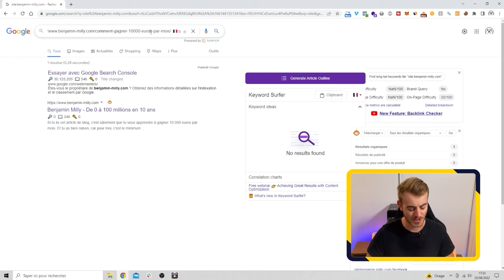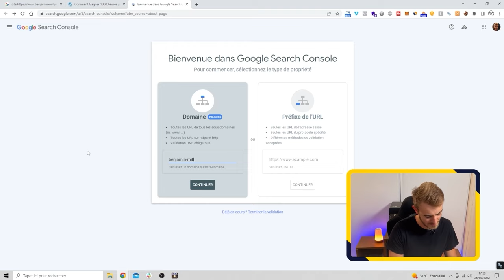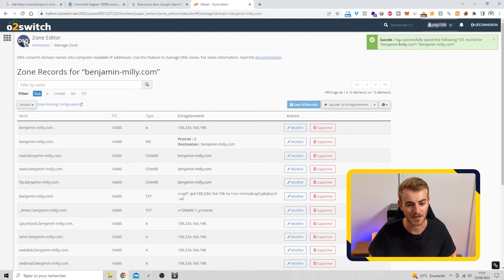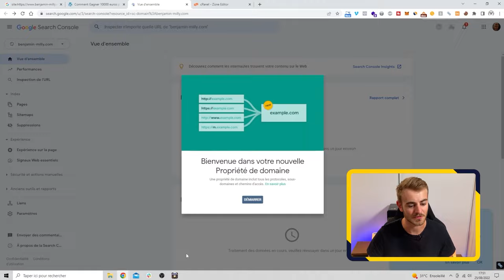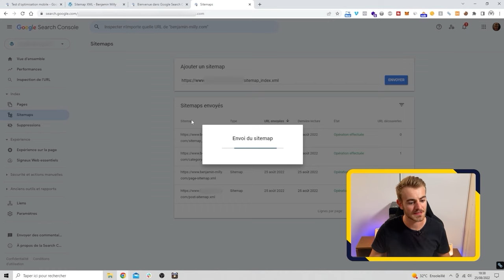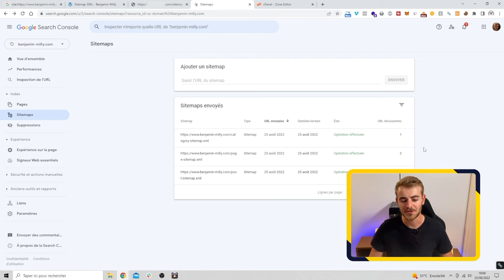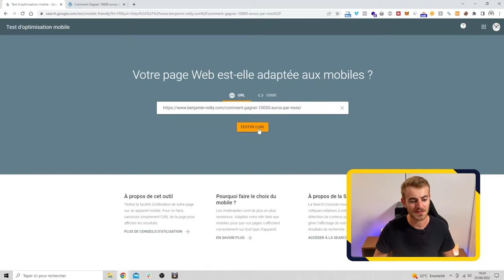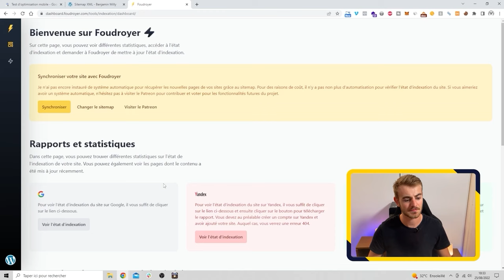Comment Indexer son Site sur Google Rapidement ?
Indexer son site sur Google, c’est normalement simple, mais ça peut très rapidement devenir une galère !

Et je sais de quoi je parle parce que j’ai moi aussi perdu 1 mois pour résoudre un problème de Search Console.

Personne n'avait de solution à me proposer, même les pro SEO ne comprenait pas mon problème.

Donc dans cette vidéo, on va voir de A à Z comment indexer ton site sur Google avec la Search Console.

Et surtout, on va voir tous les problèmes que tu peux rencontrer lors de ton indexation et comment tu peux les régler.

Sachant qu’en bonus, je te donnerai aussi 3 méthodes que tu vas pouvoir utiliser pour accélérer ton indexation.

Je te dévoile ça en fin de vidéo.